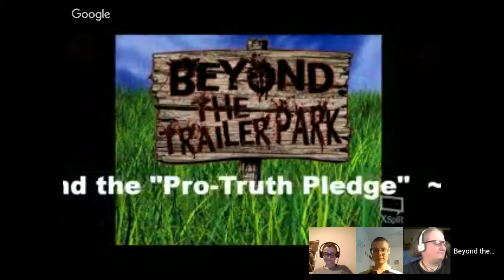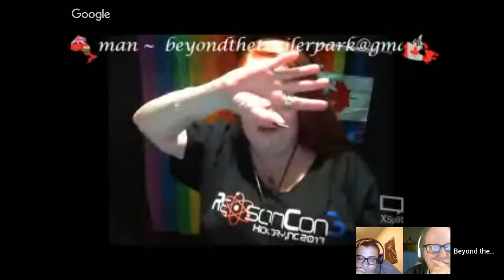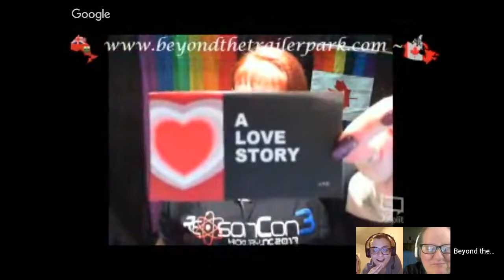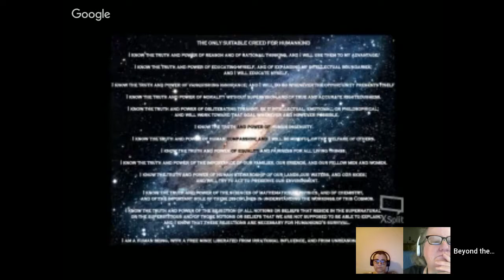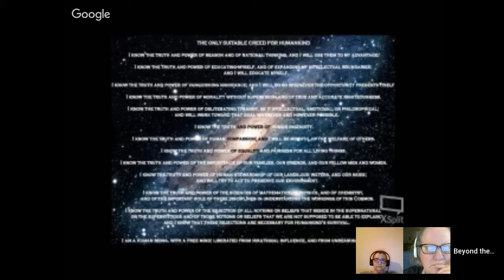Atheists on Air: Beyond the Trailer Park Ep. 116: Gleb Tsipursky and the "Pro-Truth Pledge"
Come learn with the girls tonight as we are joined by Dr Gleb Tsipursky, professor at The Ohio State University in the History of Behavioral Sciences AND President and Co-Founder at Intentional Insights, as well as Disaster Avoidance Expert at Intentional Ventures. His primary vocation "is helping people, organizations, and our society as a whole use science-based decision-making and emotional and social intelligence to AVOID DISASTER."

Cognitive biases cause flawed thinking, or so they say. Gleb is taking the time of translating dry, boring, academic research and making it accessible to a broad audience whether the goal achievement is for an organization or activism.
More importantly he is addressing such topics as: 'How do you have successful conversations across the political divide?"  "Can you really get people who are not oriented toward the truth and reason oriented toward truth and reason through the Pro-Truth Pledge?" "How do you collaborate with other truth-oriented people on matters of disagreement?"And, "How do we solve the problem of lies in politics?" Just to name a few.

Should be a fascinating 2-hours!!